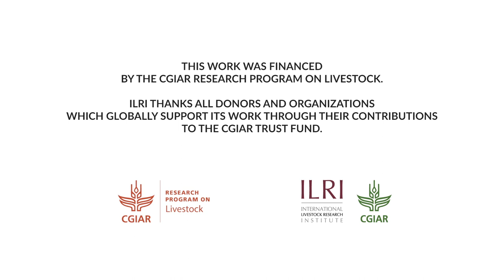IWD 2021 – Grace Bruno Duncan on leading a chicken business in Tanzania under COVID-19.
Grace Bruno Duncan, a chicken business entrepreneur in Tanzania explains the COVID-19 crisis has prevented her from accessing her customers, most of whom are hotel businesses. Travel restrictions have reduced the number of customers visiting hotels and as such, most of her sales chicken sales have gone down.